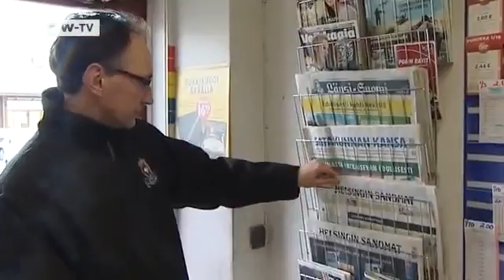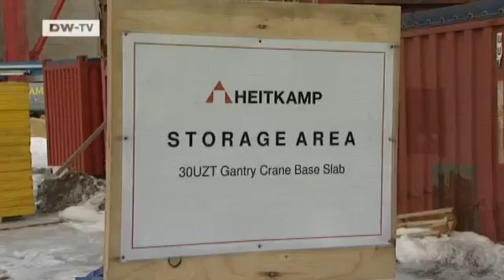Olkiluoto 3 - Finland Builds the Worlds Biggest Nuclear Power Plant | Made in Germany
The plant is being built on the Finnish island of Olkiluoto, and it's expected to be in operation next year. While nuclear energy has long been a hotly-debated topic in Germany, Finland has traditionally stood behind nuclear plants. But will the crisis in Japan make Finland rethink that decision? MADE IN GERMANY reporter Dan Hirschfeld investigates.